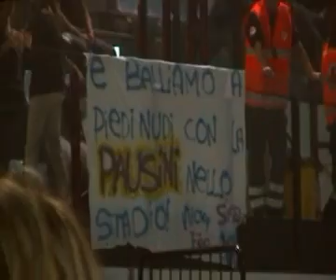Altarimini. Trionfo della Pausini a Rimini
Un grande momento, ricco di successi internazionale, per lartista romagnola che ha vinto nella categoria "Miglior album femminile pop" alla decima edizione degli Oscar della Musica Latina il  Latin Grammy.
Laura Pausini torna nuovamente in Italia e riparte in concerto dalla sua Romagna. Commossa emozionata e con la grinta che la contraddistingue canta per ben due ore, in un 105 stadium, gremito di gente che urla a squarcia gola i suoi pezzi.
Abiti, made in Italy, di Giorgio Armani per la Pausini che sfodera un look aggressivo, rigorosamente scuro ma ricco di paiette, polsiere e  maglie monospalla.
Le canzoni dell'artista si susseguono in un repertorio variegato vecchio e nuovo. La cantante non si risparmia e fra una confessione ed un altra scherza, balla e canta con i presenti.
Tributo a Michele Jackson e alla musica italiana. Laura Pausini conclude la sua serata ringraziando svariate volte i presenti e vola verso Mantova tappa del suo prossimo concerto.
Ecco il video della serata.